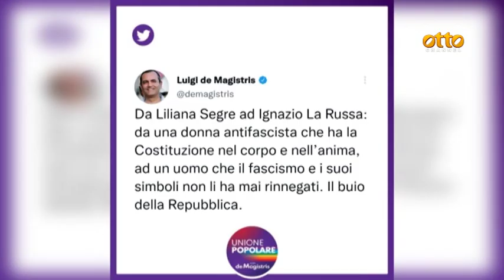Da Segre a La Russa, accuse dalla Campania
De Luca: a Mattarella nessuna accusa di familismo